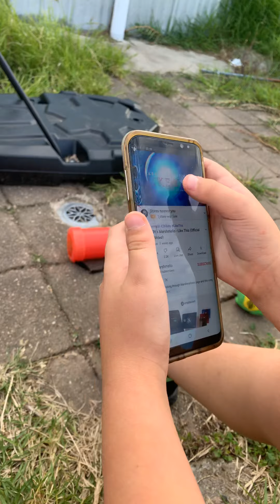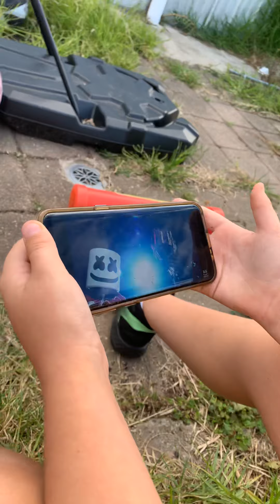28 March 2021